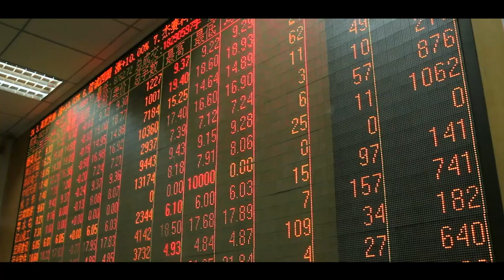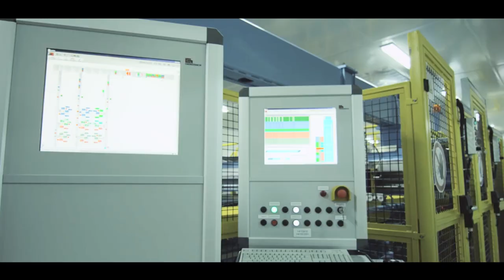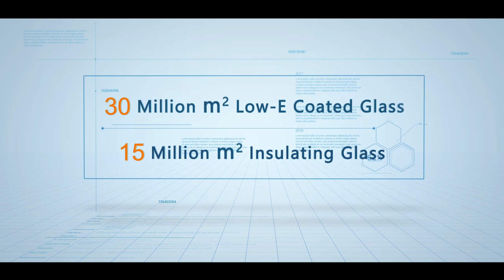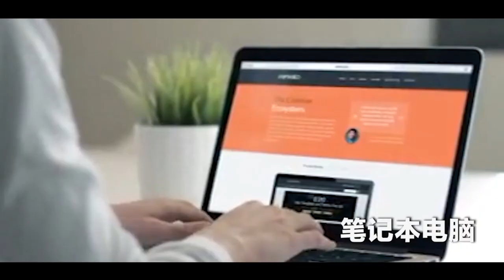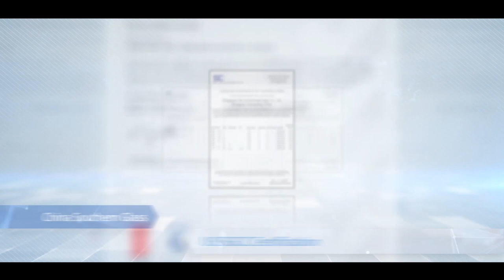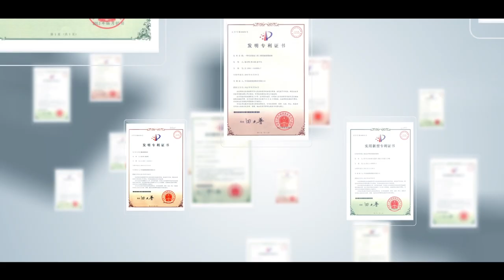CSG Holding, largest Low-e glass manufacture in China, a leading supplier of various glass products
We're CSG holding company which is the largest Low-e glass manufacture in China, and a leading supplier of various glass products including float glass, anti-reflective glass, electronic glass, PV modules and BIPV glass, and full set of composite glass products.